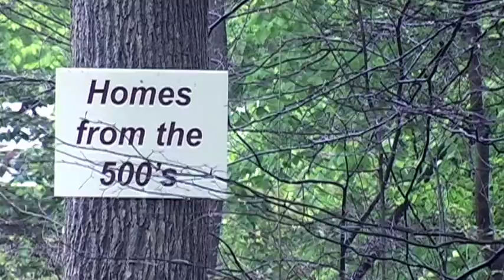[ sequence ]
AVT 204 - George Mason University
Final Project

location: Northern Virginia

theme: numbers

Was inspired by one of my favorite experimental films: "Koyaanisqatsi" and "Baraka"